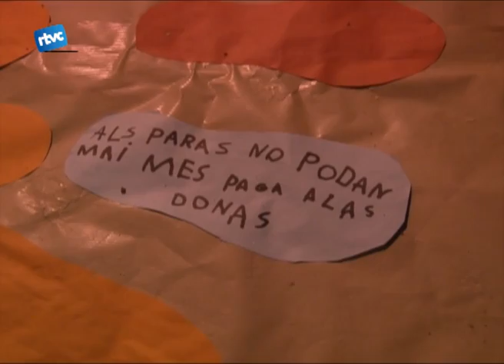Contra la violència masclista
El 25 de novembre es va celebrar una any més a Cardedeu el dia Internacional contra la violència vers les dones. Per això, durant el transcurs del dia es van celebrar una sèrie d'actes, tots excepte el darrer, a la plaça Sant Corneli.